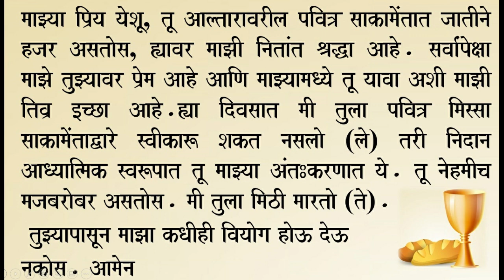पवित्र मिस्सा | नोव्हेनाचा नववा दिवस | Monday 7 September 2020| St.Peter Church, Koliwada Vasai